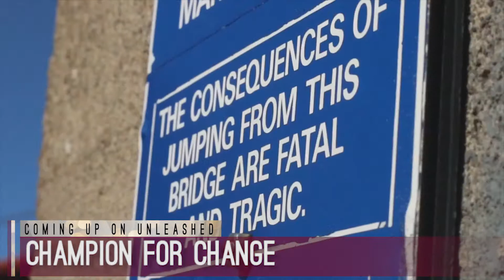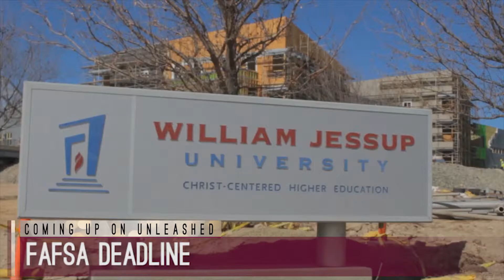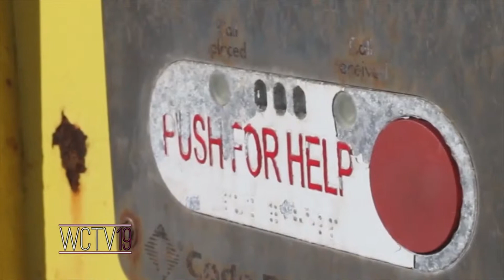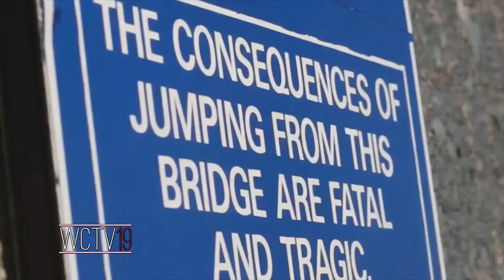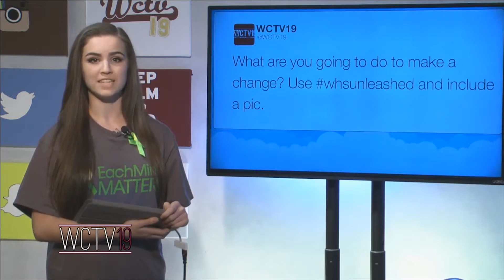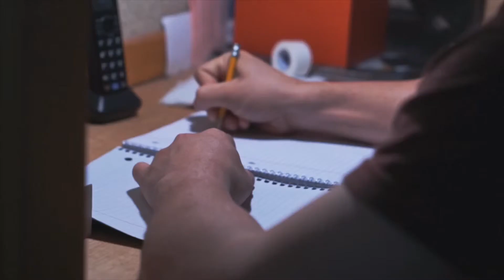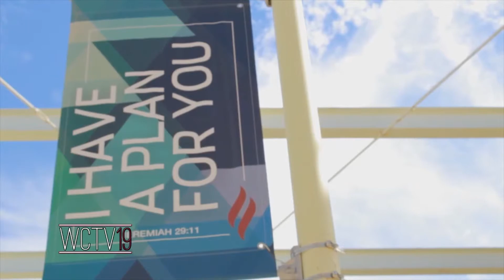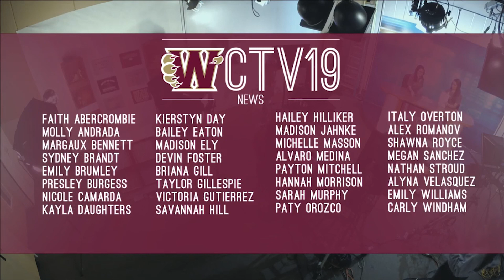Unleashed - Mental Health Awareness Week 2-23-16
Unleashed
Whitney High School
WCTV19
Mental Health Awareness Week - Tuesday
Kevin Hines Story
2.23.16